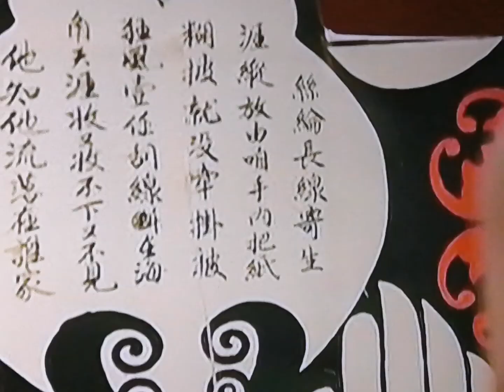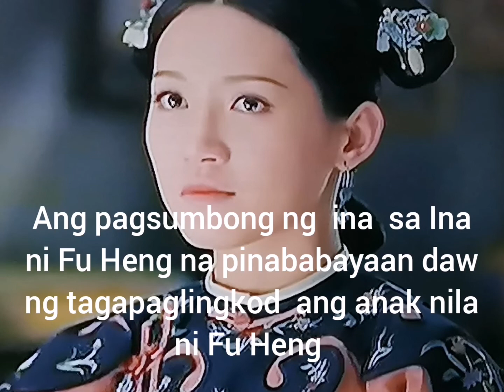Happy 1000 Subscribers Story Of Yanxi Palace Part 2 Episodes. Photos and Great Scenes Review